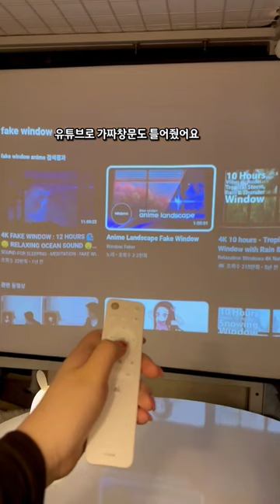🎥방구석 영화관 만들기🍿 (feat. 벙커침대)